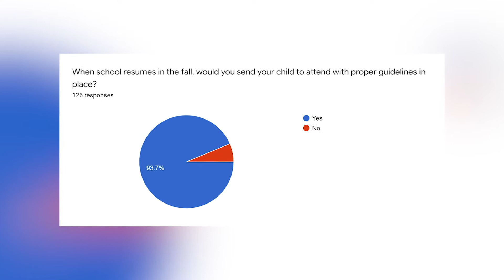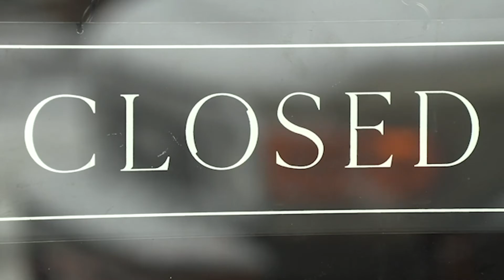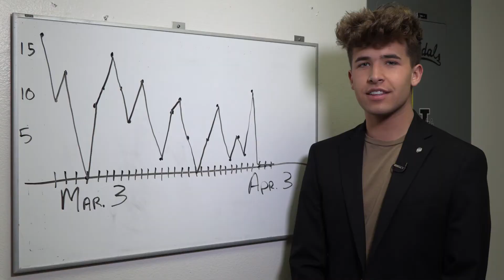John Webb Demo Reel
John Webb Demo Reel for spring of 2021.